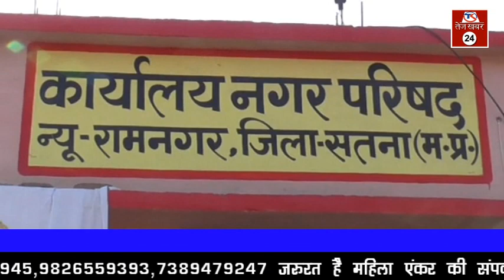बिगड़े भाजपाई CMO पर किया हमला तो बैट लेकर कार्यालय पहुंचे भायूमोआ